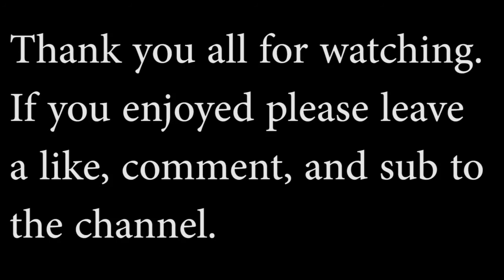MK11 Match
This is just a match of me playing MK11. Sorry for the audio problems.